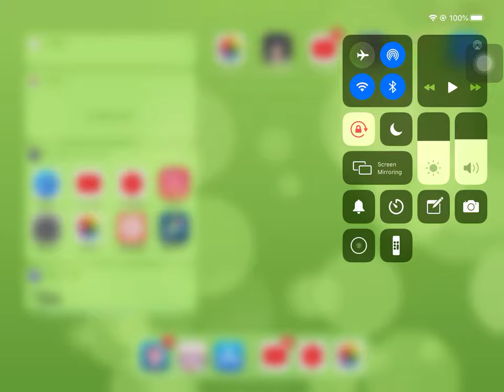Revenge of friends shyness mind!! (By Hatsune Miku)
I hope this video about to come lot of “made for kids.” This is not my birthday cake!!
This is a Philippines not just like a japan!!! Happy Birthday Saomori Mato!!